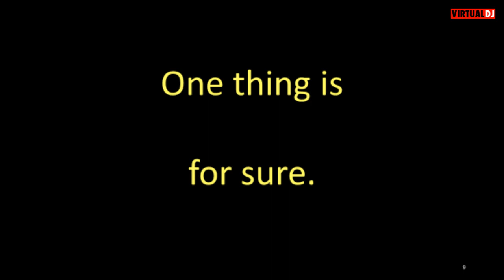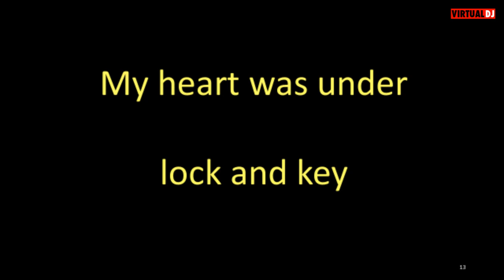Peggy Lee Bewitched karaoke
Now you can sing the opening theme when you watch Samantha and Darrin.